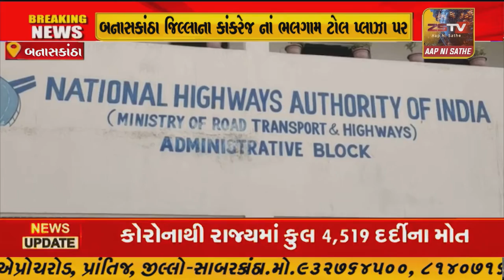બનાસકાંઠા જિલ્લાના કાંકરેજ નાં ભલગામ ટોલ પ્લાઝા પર કર્મચારીઓ દ્વારા આંદોલન કરવામાં આવ્યું .